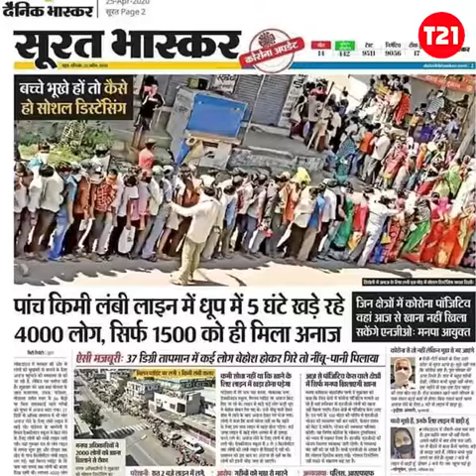ഈ സൗജന്യ ഭക്ഷ്യധാന്യം കിട്ടിയിട്ട് വേണം അവർക്ക് കുട്ടികളുടെ വിശപ്പ് മാറ്റാൻ.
ഭക്ഷ്യധാന്യം വിതരണം ചെയ്യുന്ന കേന്ദ്രത്തിനു മുന്നിലെ നീണ്ട നിര. അഞ്ചു കിലോമീറ്റർ ദൂരം ആളുകൾ നിരന്നു. നാലായിരത്തിലേറെ  മനുഷ്യർ നാൽപതു ഡിഗ്രിയോളം ചൂടിൽ അഞ്ചു മണിക്കൂറിലധികം കാത്തുനിന്നു. അവർ  സാമൂഹിക അകലം പാലിക്കുന്നുണ്ടോ എന്നൊന്നും നോക്കാൻ അവിടെ ആരുമില്ല. അവരിൽ ഗോതമ്പ് കിട്ടിയത് 1500 പേർക്ക് മാത്രം. ഇവരോട് സാമൂഹിക അകലം പാലിച്ചില്ലെങ്കിൽ രോഗബാധയുണ്ടാകുമെന്ന് പറഞ്ഞ ദൈനിക് ഭാസ്കർ പത്രത്തിന്റെ ലേഖകന് കിട്ടിയ മറുപടി വായിച്ചാൽ നമ്മുടെ നെഞ്ച് പിളരും. അവർ പറഞ്ഞത് എന്താണെന്നറിയാമോ? ഞങ്ങളുടെ കുട്ടികൾ വിശന്നു കരയുമ്പോൾ എങ്ങനെയാണു ഞങ്ങൾ അച്ചടക്കം പാലിക്കുക, എങ്ങനെയാണു സാമൂഹിക അകലം പാലിക്കുക. ഈ സൗജന്യ ഭക്ഷ്യധാന്യം കിട്ടിയിട്ട് വേണം അവർക്ക് കുട്ടികളുടെ വിശപ്പ് മാറ്റാൻ.